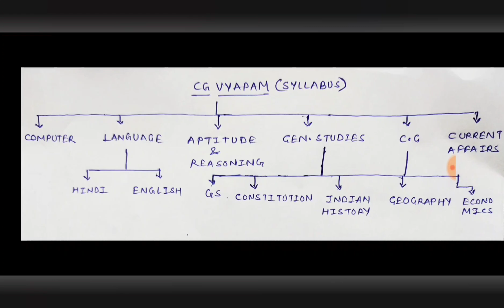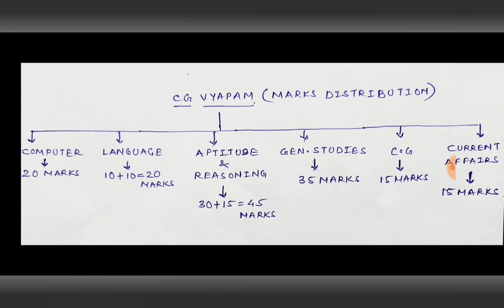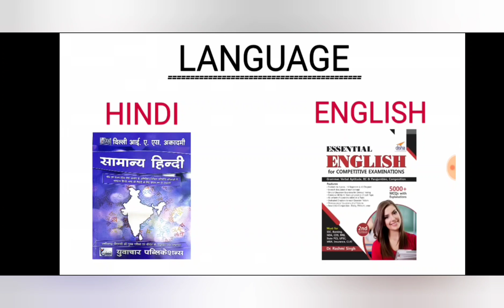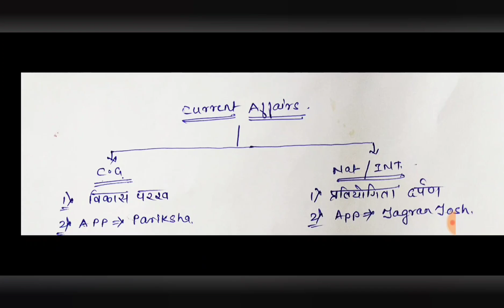CGVYAPAM मंडी निरीक्षक/उपनिरीक्षक EXAM एवं अन्य EXAM CRACK करने हेतु BEST BOOK LIST😱😱😱 || CGPSC ADDA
REGARDS

My aim is to help students,particularly the poors.

Googlepay, phonepay, amazonpay.